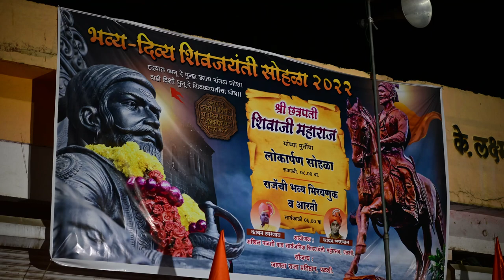छत्रपती शिवाजी महाराज जयंती. पळशी ता. खंडाळा ( Highlight )